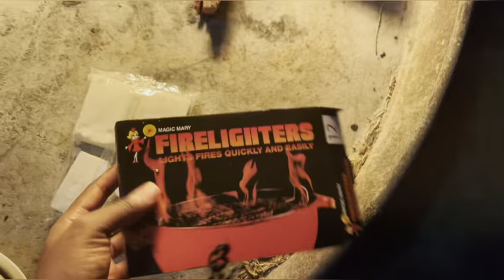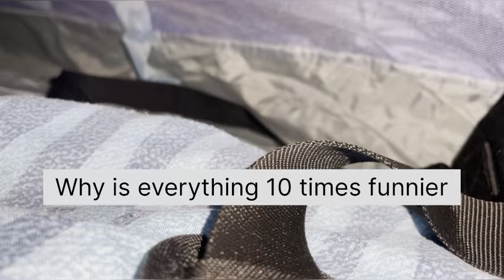Camping at Kupferquelle resort, Tsumeb , Namibia. | Day 1 | Namibian YouTuber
Hi guys,

join us on an unforgettable camping adventure at Kupferquelle Resort in Tsumeb, Namibia! Immerse yourself in the natural beauty of this picturesque location as we explore the stunning landscapes and exciting activities that the resort has to offer. From setting up our cozy campsite to engaging in thrilling outdoor adventures like hiking, fishing, and wildlife spotting, this video takes you on a journey filled with family bonding, awe-inspiring views, and unforgettable memories. Discover the magic of Kupferquelle Resort and experience the ultimate camping getaway in the heart of Namibia's wilderness.